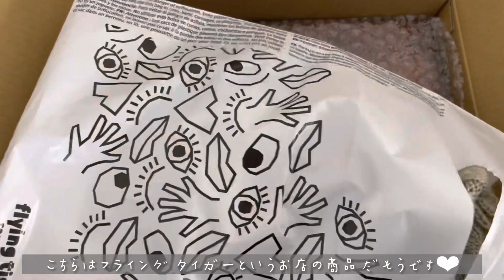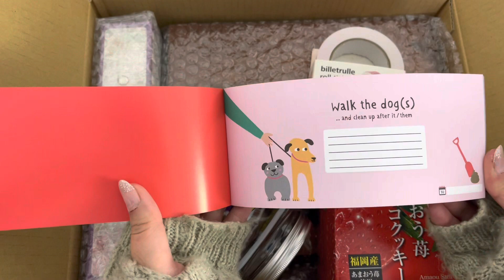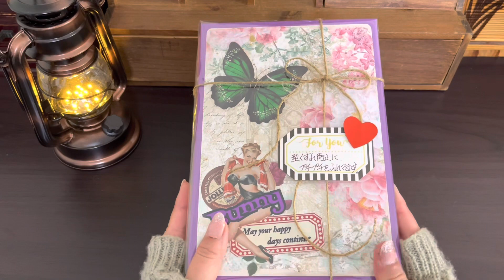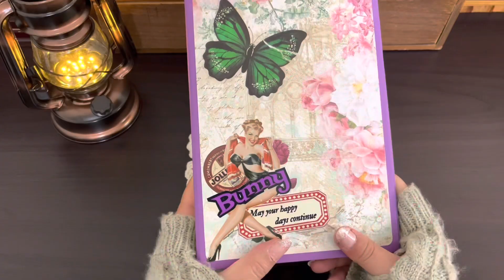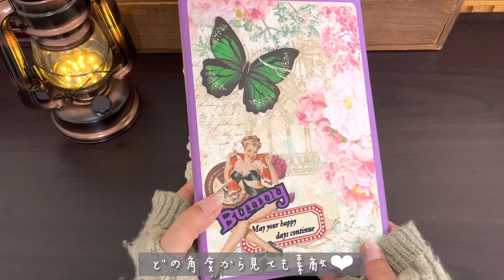もっちー便🎁｜我が家にサンタさん🎄がやってきた♡｜素敵便｜プレゼント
もっちー（大福もち様）のInstagramはこちら ↓
【 judai3027 】

Bunny（バニー）です🐰
主にコラージュ動画をUPしています❤︎
素材集めが好きなので、
購入品紹介動画や素材収納など、
色々な動画も投稿しています\( ˆoˆ )/
お時間のある時に他の動画ものんびり

▶︎コラージュのリクエストについて
・手持ちの素材で作れそうなリクエストのみ
お作りします♡
・出来ないと判断した場合は、次の方の
リクエストになりますので、ご了承下さい⭐︎
↑上記をご理解した上で、
コメント欄へリクエストお願い致します♡

紙モノなどの音で、少しでも多くの方に
癒しを届けられますように♩♩゛